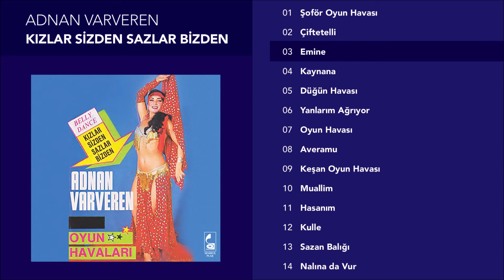Emine - Adnan Varveren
"Kızlar Sizden Sazlar Bizden" isimli Adnan Varveren albümünde yer alan "Emine" şarkısı Sembol Plak kanalında!